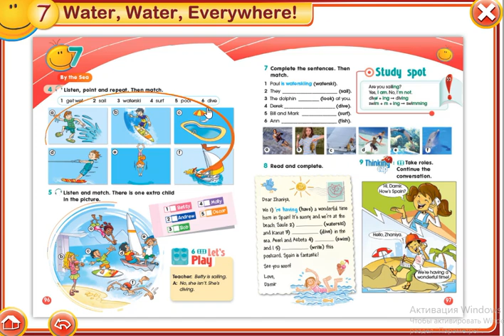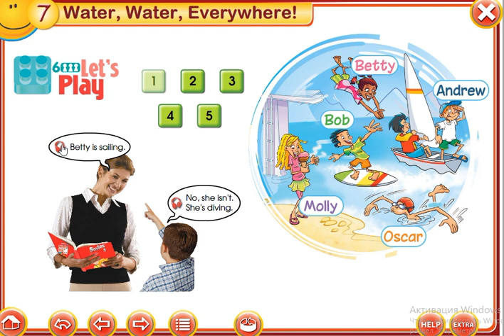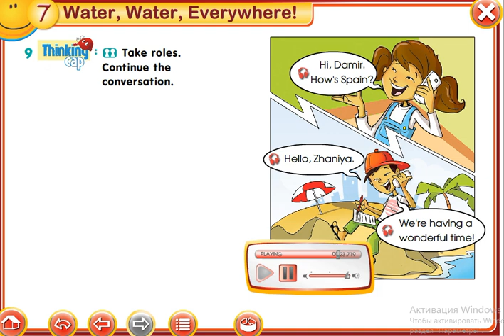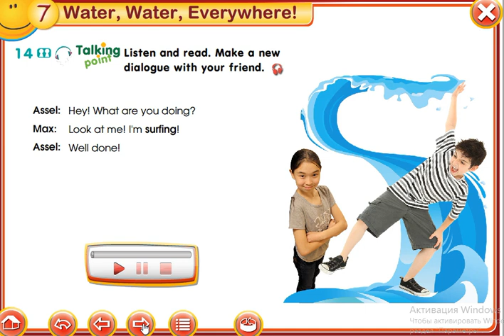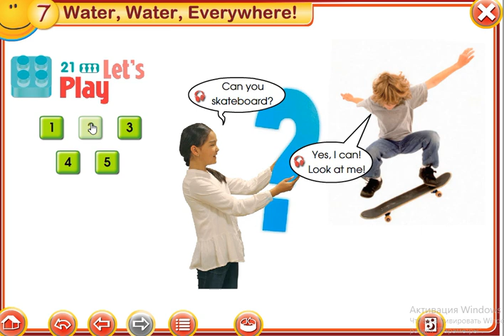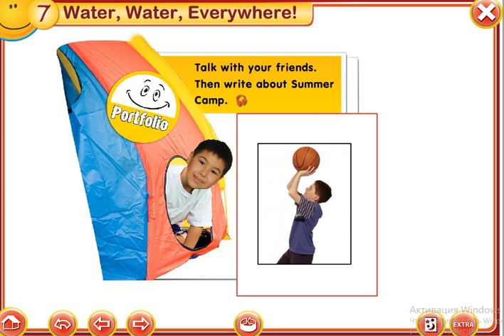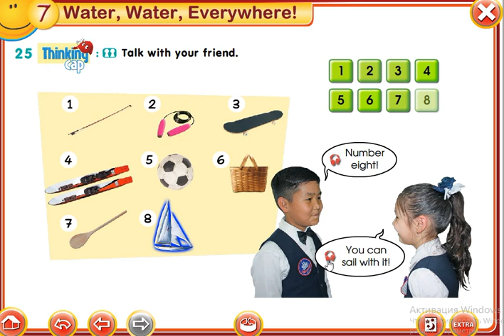Smiles 3 Module 7 Water, water everywhere все аудио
00:00 Ex 4
00:30 Ex 5
01:23 Ex 6
02:00 Ex 9
02:40 Video
04:12 Ex 14
04:26 Ex 15 Sounds Spot
04:45 Ex 17
04:58 Ex 20
05:20 Ex 21
05:56 Video
06:30 Portfolio
06:42 Ex 24 Let's sing
08:00 Ex 25
08:46 Ex 28